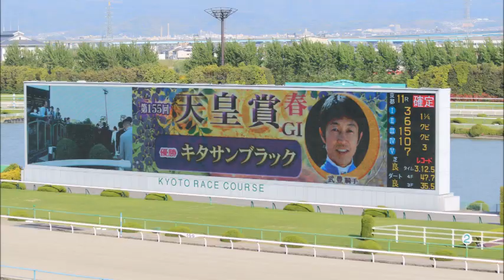2017 JOCKEYS in Japan horse racing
Dedicated to all the horseman's spirit, Hope you'll enjyoy and have fun!

all photos by me